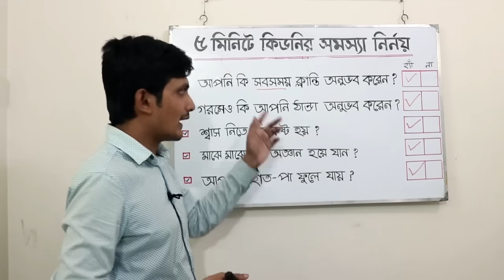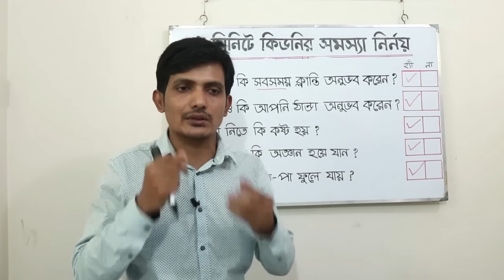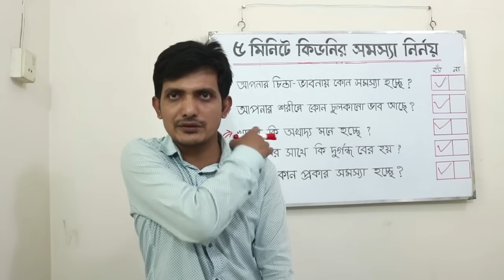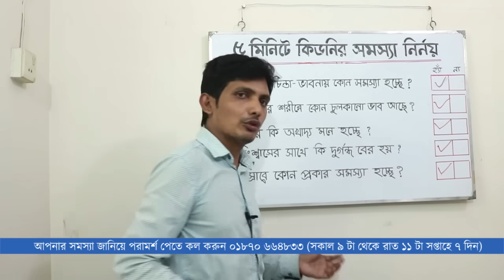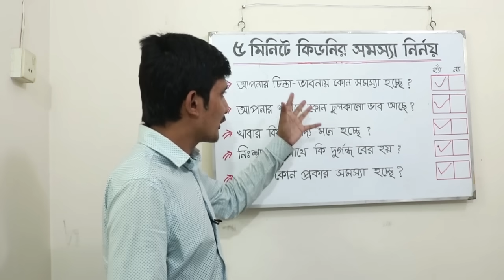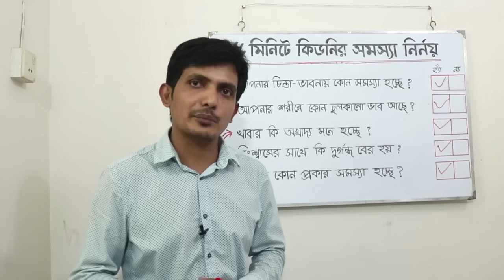কিডনি সমস্যা বুঝার সহজ উপায় | কিডনি রোগের লক্ষন | কিডনি সমস্যা ও সমাধান | কিডনিতে পাথর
কিডনি কোথায় থাকে / কিডনির সমস্যা বুঝার সহজ উপায় / কিডনির পাথর রোগের লক্ষ | কিডনি টেস্ট | কিডনির পাথর  | কিডনি ভালো রাখার উপায় | কিডনি ভালো রাখতে করনীয় | কিডনি ভালো রাখার খাবার |  kidney disease , kidney damage